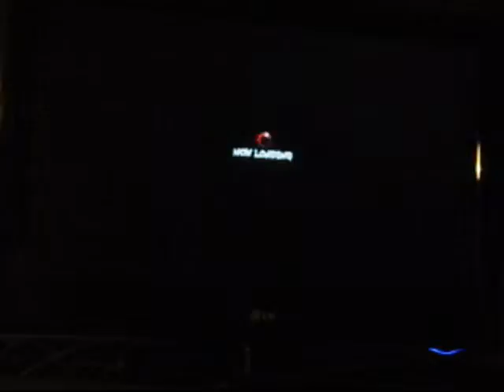SFX MI League X360 - Nycoy (Chun-Li) vs Gumshoe (Balrog) - round 1 [1/2]